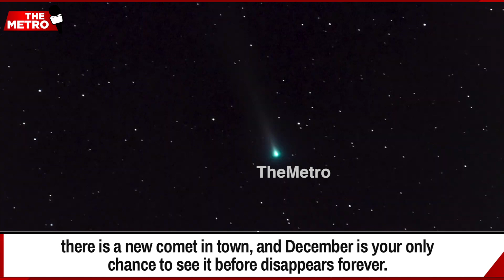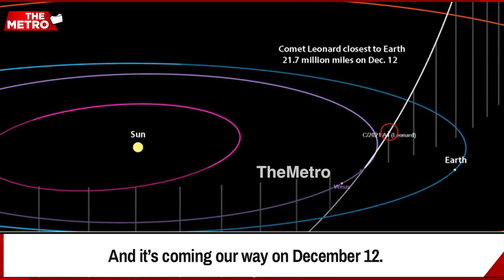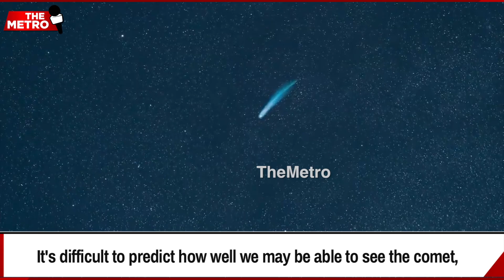Up Above The World ! Look Up At The Sky On December 12 To See Comet Leonard!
In some good & even interesting news for people amazed by mysteries of the skies & beyond; and even children, there is a new comet in town, and December is your only chance to see it before disappears forever. Astronomers say that Comet Leonard is our best and brightest comet to see in 2021. And it’s coming our way on December 12. Details with this report.